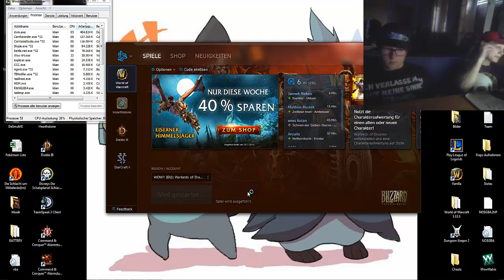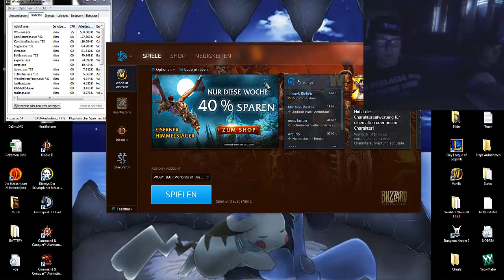Let's Play together World of Warcraft #51 Von Wutausbrüchen und Technischen Problemen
Weiter gehts mit World of Warcraft von Blizzard Entertainment.